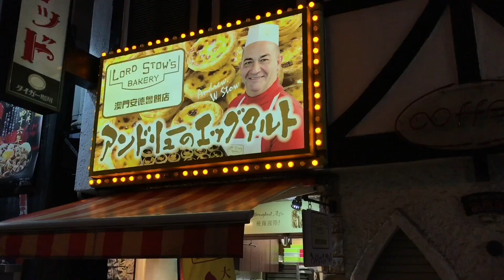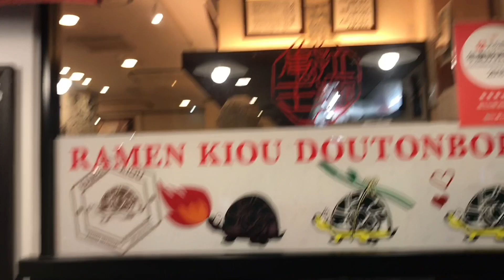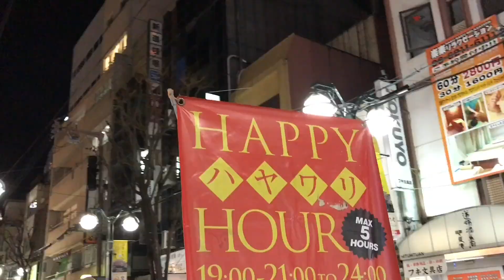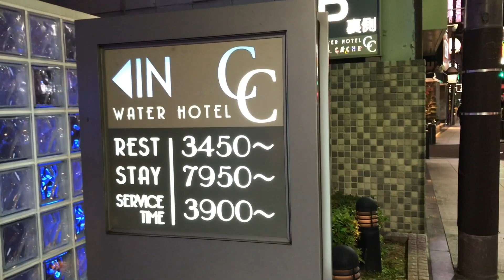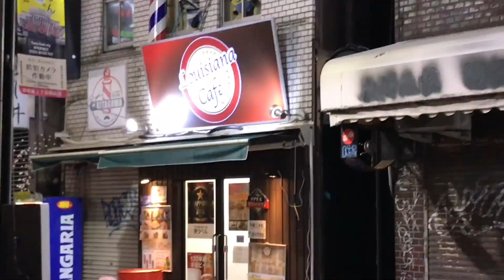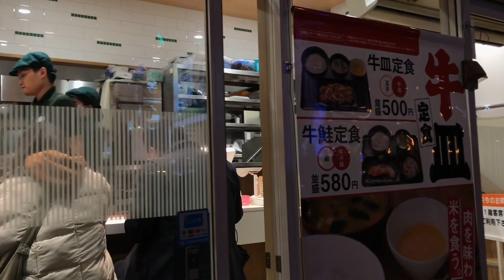Dotonbori Arcade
Find and chat with good and beautiful filipina like i have. Join and click the link for free